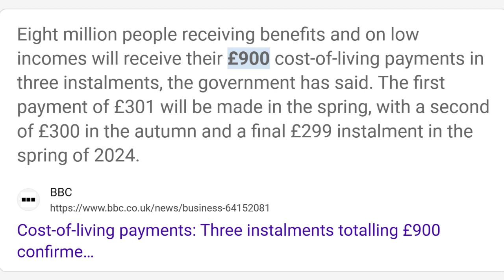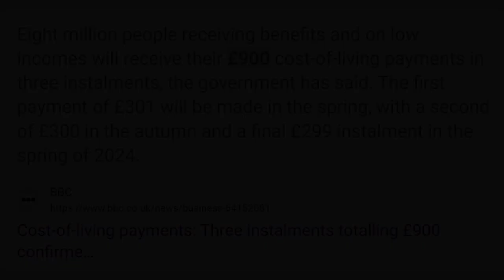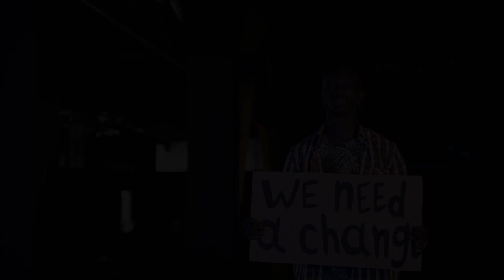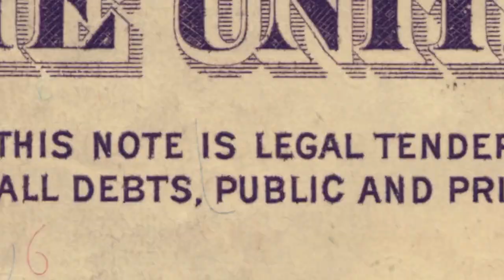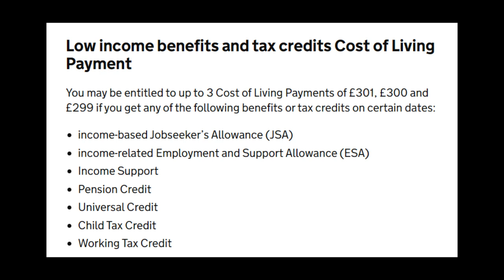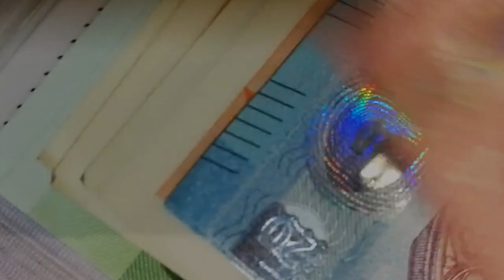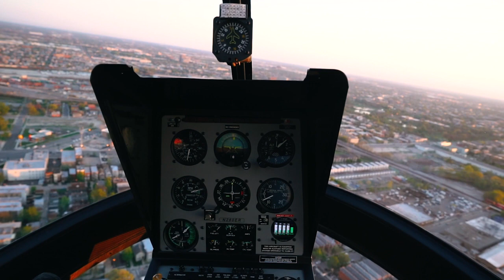The Pacifier - UK Cost of Living Payment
Short video about the cost of living payment in the UK.